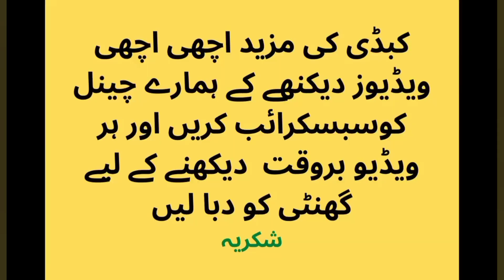shafiq chishti | rana ali shan | mana jatt | sajjad gujjar | sheshnag | gondal | bijli | top Kabaddi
rana ali shan kabaddi
mana jutt kabaddi
sajjad gujjar kabaddi
sheeshnag kabaddi
sohail anwar gondal kabaddi
dr waheed bijli kabaddi
zia pehlwan kabaddi
top kabaddi
shafiq chishti vs rana ali shan
sajjad gujjar vs mana jutt
sohail gondal vs zia pehlwan
international kabaddi player
new kabaddi match
tk highlights